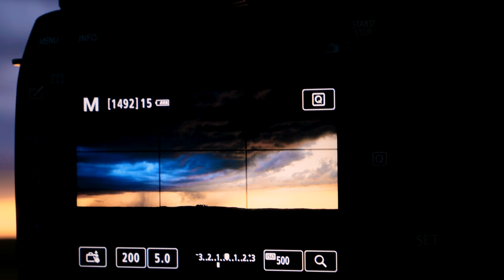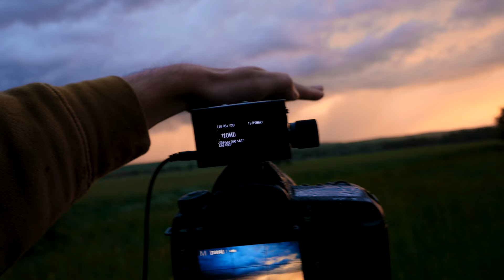55mph Monster Supercell Triggers Tornado Sirens | TTA - Ep 2 “The Fast and the Curious"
We're chasing a massive supercell in the Texas Pandhandle.

Chris's Channel  @ChroniquesChaotiques

My gear
Canon 5D Mark IV
Canon 5D Mark III
Canon EOS M50
Panasonic Lumix G9
DJI Mavic 2 Pro
DJI Osmo Pocket

Canon 100-400mm f4.5/5.6L II
Canon 24-105 f4L II
Canon 16-35 f2.8L III
Canon 17-40mm f4L

LRTimelapse Pro Timer 2.5
LRTimelapse Pro Timer 3
Canon Intervalometer
Polariod Intervalometer

Manfrotto M055
Manfrotto M055 Carbon Fiber
Manfrotto Ballhead
Manfrotto 502 Fluid Head
Innorel RT80C
Manfrotto PIXI
Joby Focus

LowePro X200
Breakthrough Photography 6 Stop Filter
Breakthrough Photography Polarizer filter
Telephoto Lens Support
SanDisk SD Card
Lexar SD Card
PNY SD Card
Lexar CF Card

Philips 27” 4K Monitor
Rode Mic Shotgun
Rode Videomic Pro
Rode Mic Lav for Smartphone
FeelWorld 4K Monitor
Sennheiser Lav Mic